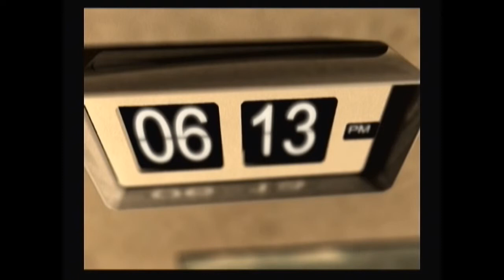Obscure part 1 do what the blond says